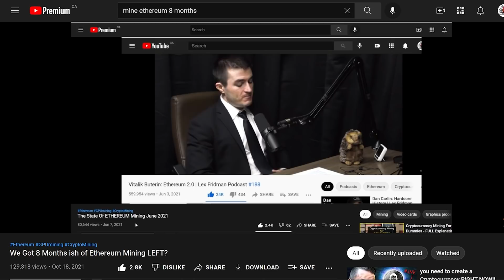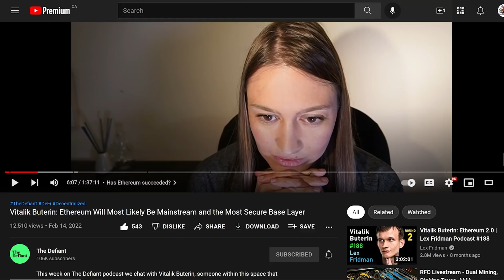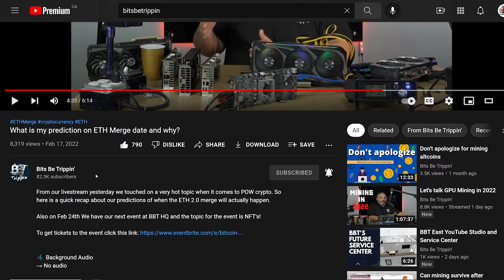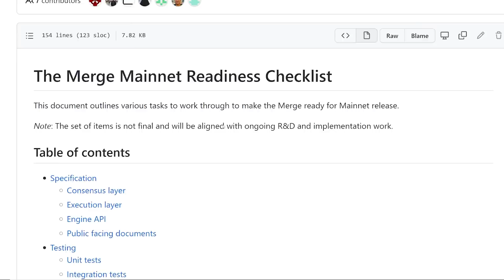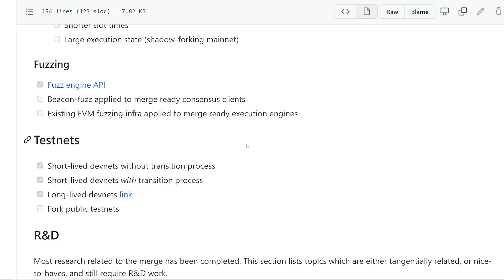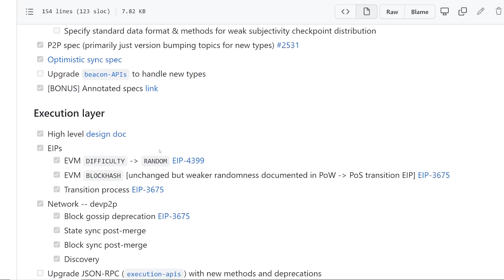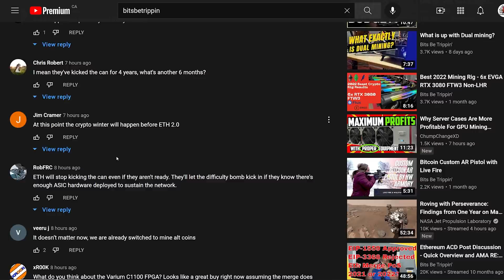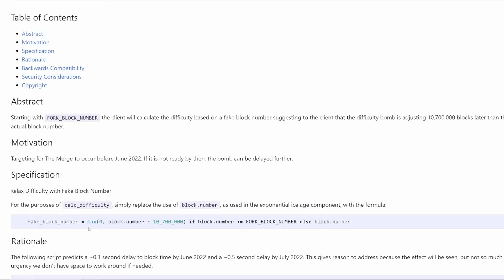sounds like the Ethereum merge wont be ready by June 2022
My TRUSTED Crypto Mining Hardware Shops:
Server Cases use RedPandaMining for $50 Off!

120GB SSD Hard Drive (PAID LINK)
7" Portable Monitor (PAID LINK)